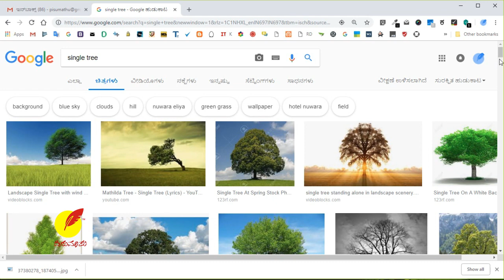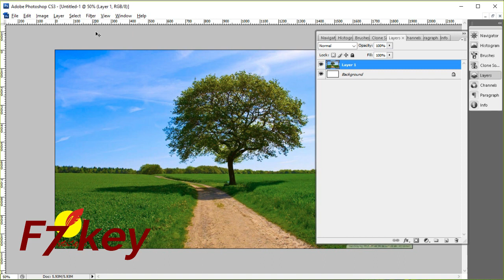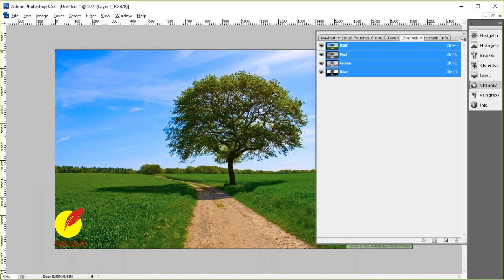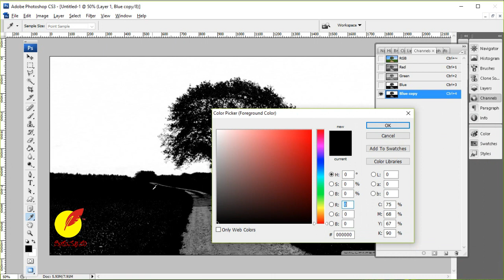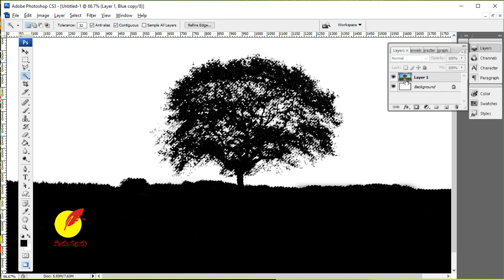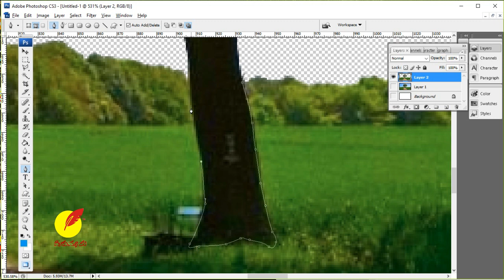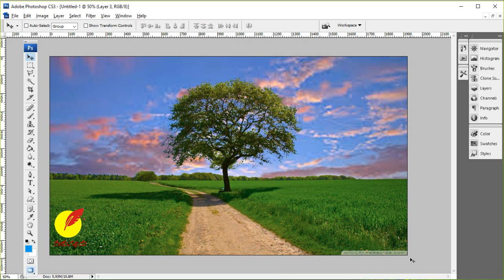How to cut out tree in Photoshop ? ಮರವೊಂದನ್ನು ಕಟ್‌ಔಟ್‌ ಮಾಡುವುದು ಹೇಗೆ ?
How to cut out tree in photoshop ? ಪೋಟೋಶಾಪ್‌ನಲ್ಲಿ ಮರವೊಂದನ್ನು ಕಟ್‌ಔಟ್‌ ಮಾಡುವುದು ಹೇಗೆ ?